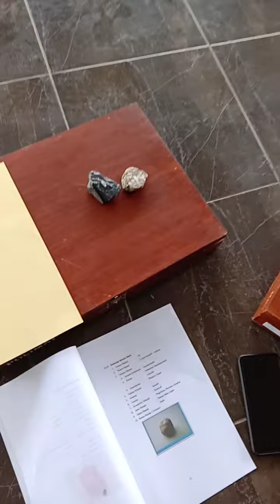Menyongsong New Normal Life, Prodi TP, Polimat